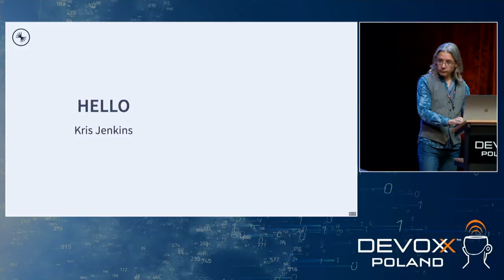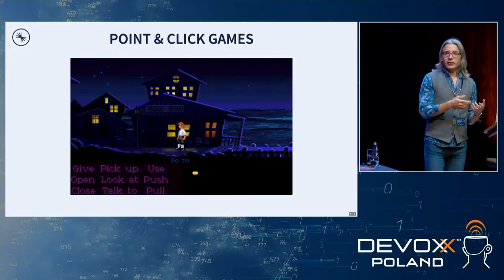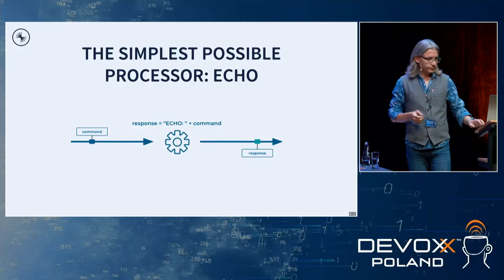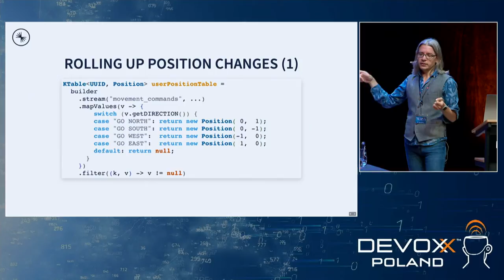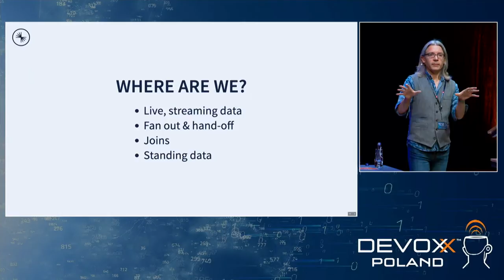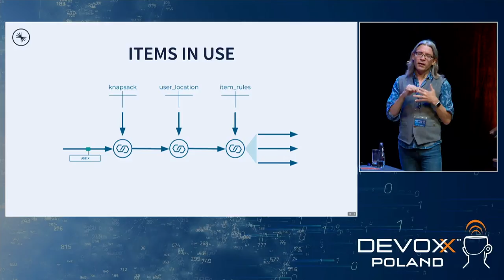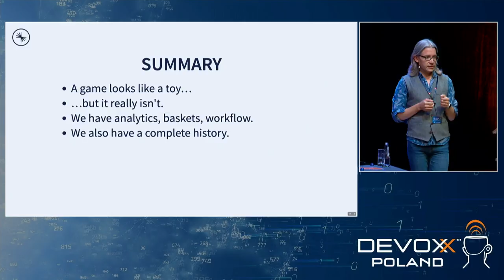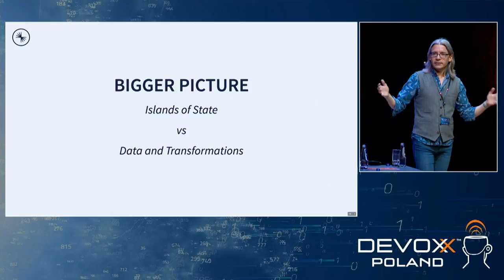Pickup Data; Go North • Kris Jenkins • Devoxx Poland 2021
Apache Kafka is used by many video gaming companies to manage and analyse live data from their players, handling billions of events across dozens of countries every day. But none of them have thrown caution to the wind and used Kafka as their core game engine.

In this talk we'll revisit the quintessential video game, the Text-Based Adventure, and implement as much of it as we can in pure Kafka. We may not break the Steam sales records, but along the way we'll learn a lot about the building blocks of event systems, some interesting ksqlDB tricks, and get a glimpse of how many different needs a good event store can satisfy: data collection, processing & enrichment, analytics, real-time reporting and more.
The source code will be available online afterwards, but if your boss catches you building an MMO on the corporate server, we take no responsibility.

Kris Jenkins is the former CTO of a gold-trading company, contractor for a number of internet startups, and now Developer Advocate at Confluent. He enjoys anything that makes system architecture simpler and more reliable (like functional programming and event-based systems), and anything that puts the fun back into coding (like meetups, hackathons, and playing with new technology). Kris lives in London with his noun phrase and two subjunctive clauses.